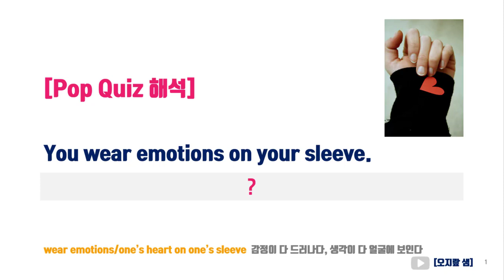wear emotions on one's sleeve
wear one's heart on one's sleeve